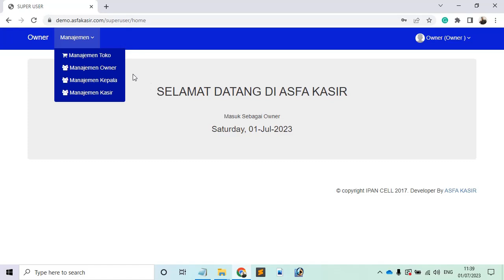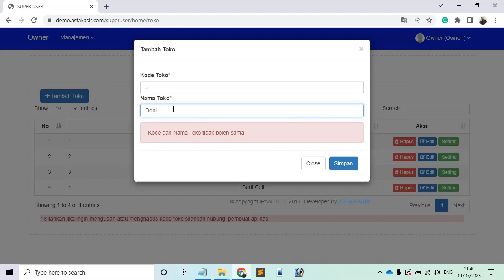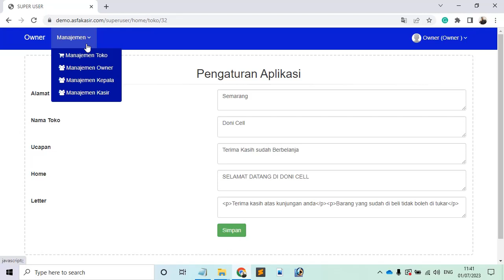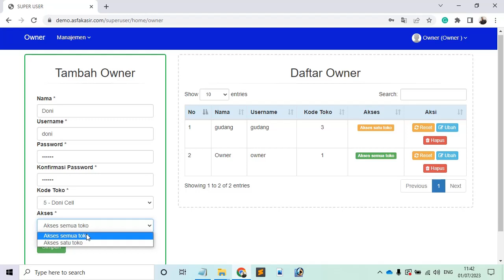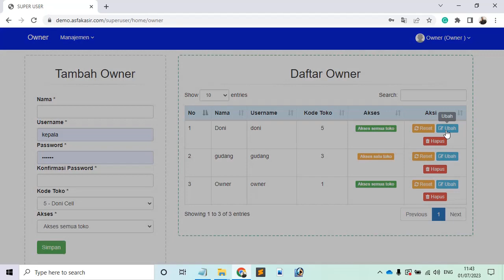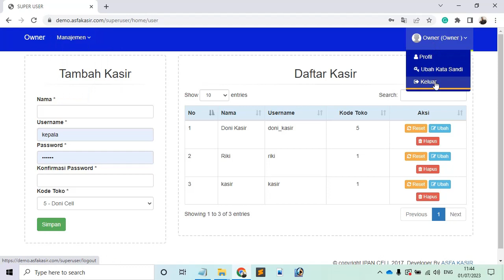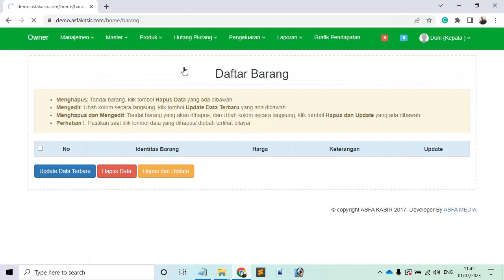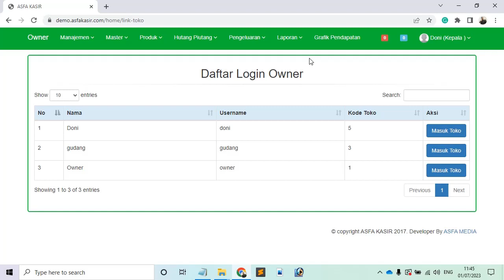#2 Manajemen Toko Aplikasi Kasir Konter (Asfa Kasir)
Aplikasi Kasir Konter
Harga 1jt, free custom 1 bulan, dan free maintenance selamanya

Username: owner/ kepala/ kasir
Password: 123456